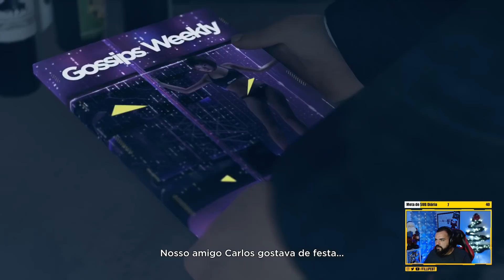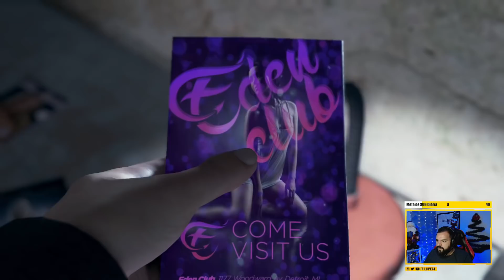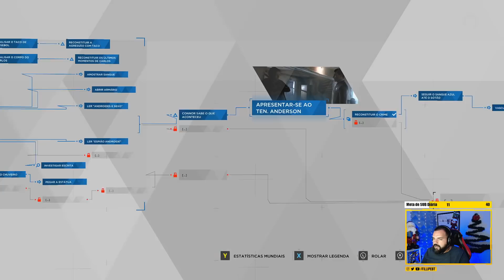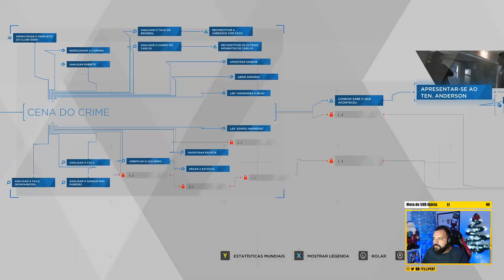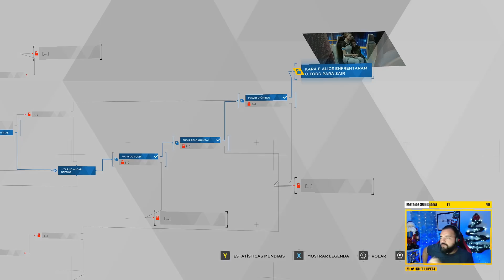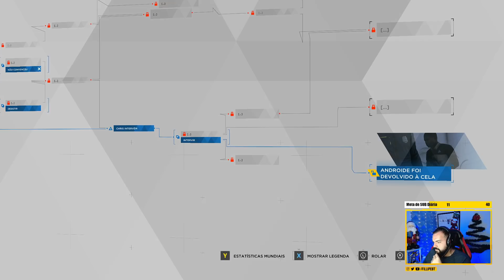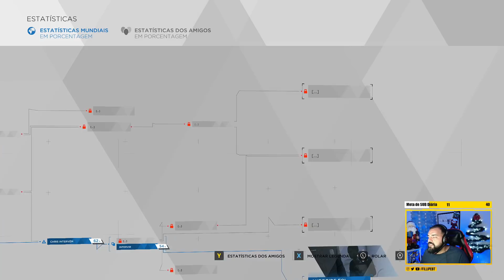BTTIVE no Detroit: Become Human #2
Segunda parte da gameplay de Detroit: Become Human